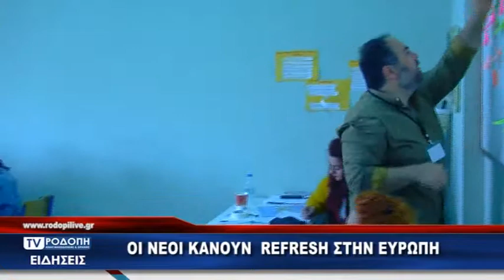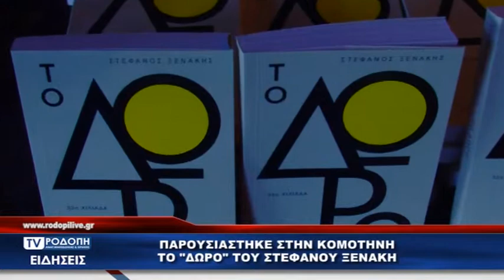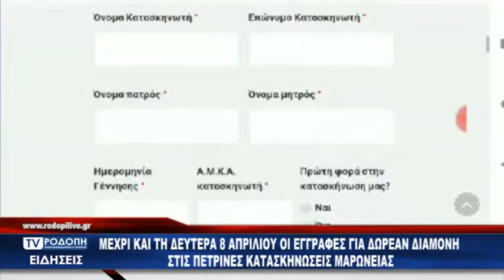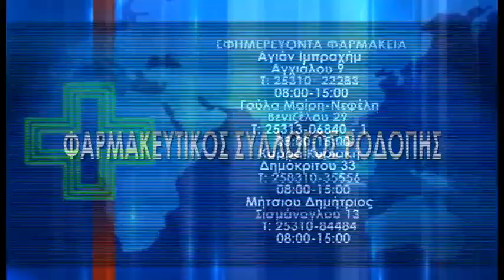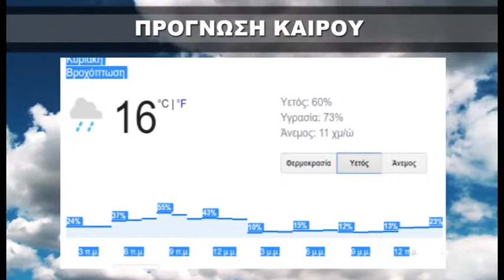ΔΕΛΤΙΟ ΕΙΔΗΣΕΩΝ ΣΑΒΒΑΤΟ 06 04 19 ΜΕ ΤΗΝ ΦΩΤΕΙΝΗ ΠΑΣΧΑΛΙΔΟΥ TV ΡΟΔΟΠΗ AMΘ